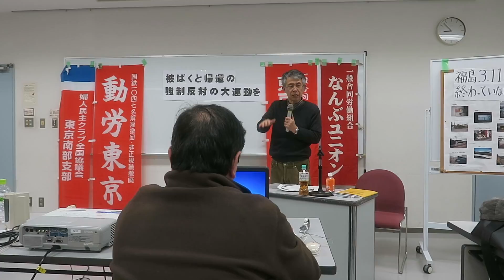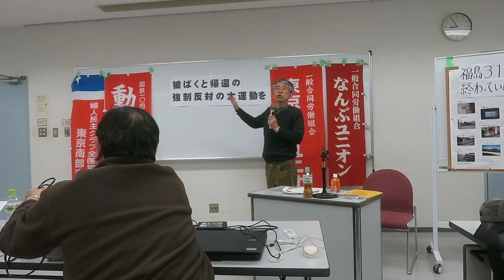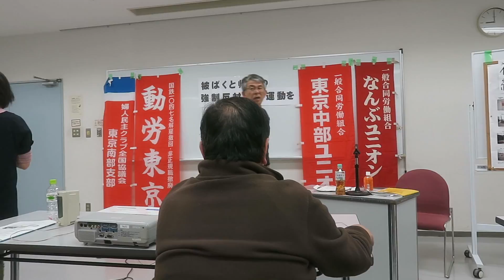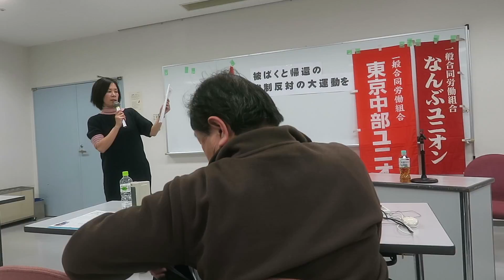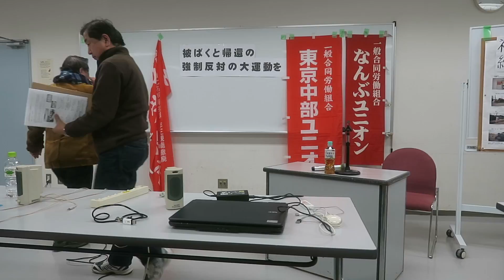2017/1/28 講演会：被ばくと帰還の強制反対の大運動を【6】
奪われてたまるか避難いのち子どもの未来・講演会：被ばくと帰還の強制反対の大運動を〔講演：杉井吉彦氏〕＠品川区立総合区民会館きゅりあん　2017/1/28